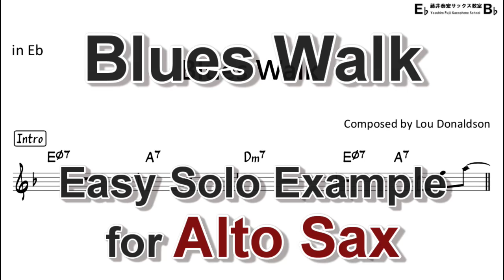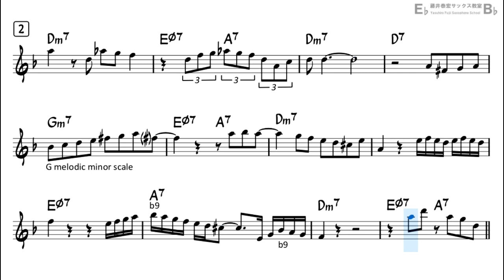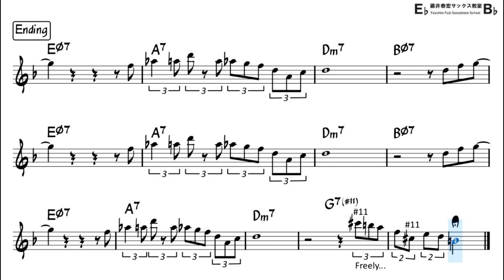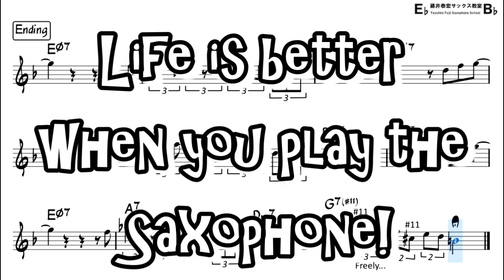Blues Walk - Easy Solo Example for Alto Sax Revised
"Blues Walk"  by Lou Donaldson
Backing Track with Sheet Music
Enjoy Playing Saxophone!!